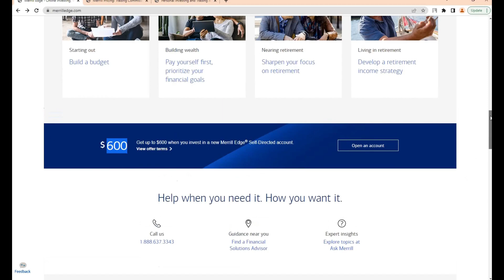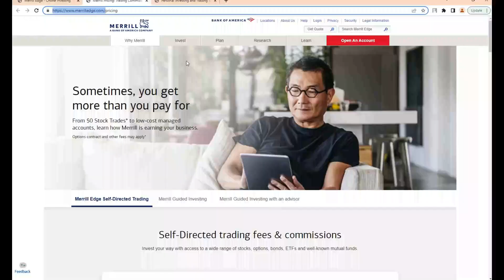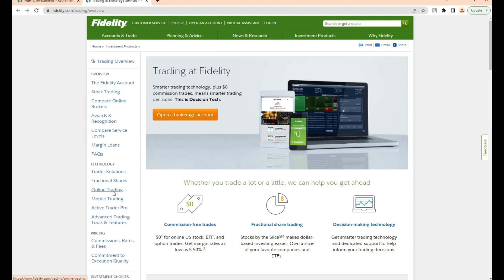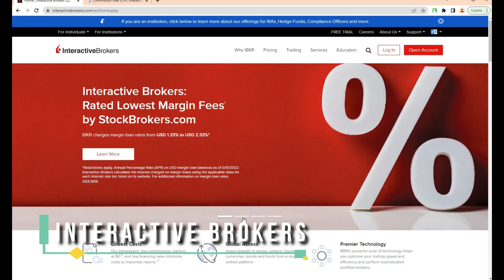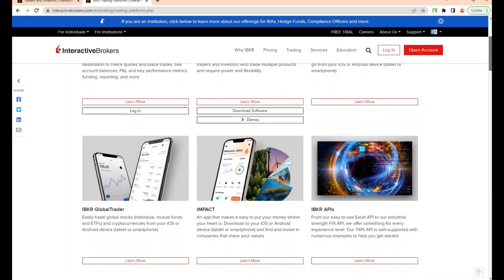Top 5 Online Stock Brokers for Beginners - Best Options Trading Platform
The stock market can be a scary place for beginners. Some people think the stock market is a good place to make some easy money fast. Nothing could be further from the truth.

Being successful in trading does not only rely on one factor. In fact, stock trading and other forms of trading require a lot of preparation as well as tools and analysis to be able to make a profit from it.

🌞 Relevant Information You Can Watch on This Video 🌞

online stock brokers
merrill edge after hours trading
best trading platform
best stock trading platform
online stock trading
best day trading platform
best trading platform to short stocks
best equity trading platform
best trading platform for beginners
brokerage firms
best options trading platform
best accounts for trading stocks

**Remember that trading is a risky business that is also faced with a lot of uncertainties.**